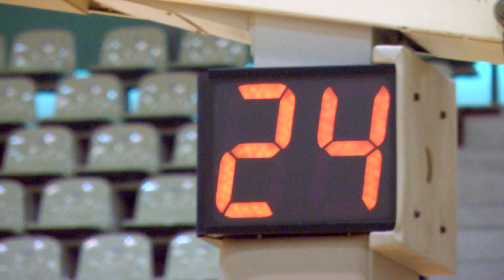【バスケ】郡山六 VS 福島一 男子1回戦ダイジェスト（令和4年度第49回福島県U15新人バスケットボール大会）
490円/月（メンバー限定フル動画・メンバー限定ライブ配信）見放題!!